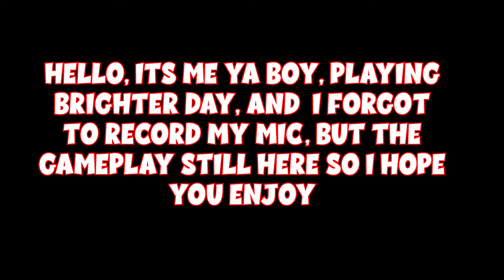THE ESCAPE | Brighter Day Gameplay (Indie Horror Game) Part 2 (END)